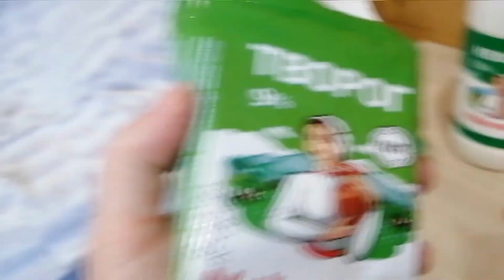Дантово Ущелье - Горячий Ключ - истории и легенды / Иверская часовня / Энергетика здешних мест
Всем привет! В этом видео мы покажем и расскажем об одном из самых красивейших и загадочных мест Краснодарского края - совместного творения человека и природы - Дантово Ущелье.

Привет! Нас зовут Юля и Андрей, и вместе мы - неугомонная семейка Вихаревых. А ещё мы - страстные любители природы, авто-путешествий и фото-охоты. Всё это в совокупности и повлияло на создание нашего канала, где мы с удовольствием делимся с вами тем, как мы видим и познаём окружающий мир. И тем, как эти познания меняют лично нас.